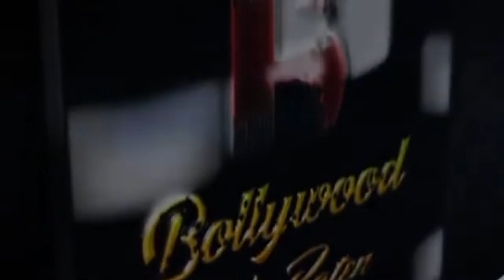Anjali Kapoor, Aman Rathod the Brand ambassador, Jayesh Vasava captain & Mukesh Saini vice captain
Team Gwalior Golden Tigers
Team Owner Devendra Pratap Singh Tomar, Prabal Pratap Singh Tomar , Team Brand Ambassador Anjali kapoor and Aman Rathod , Captain Jayesh Vasava